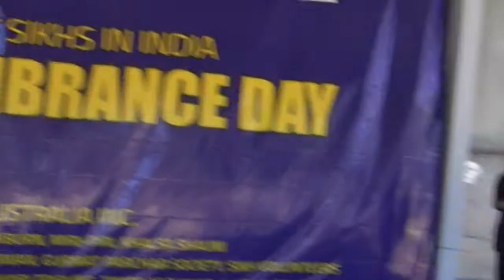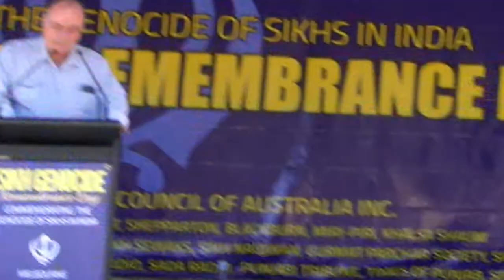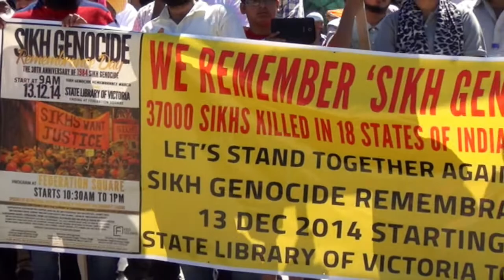Hon' Warren Entsch MP @ Sikh Genocide Remembrance Day, Melbourne.